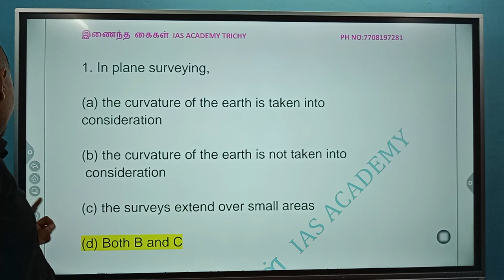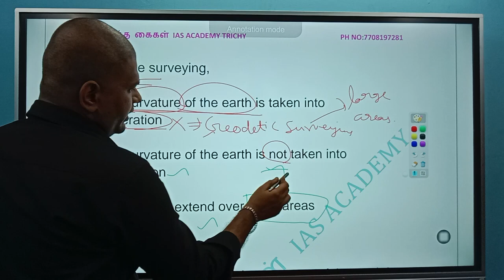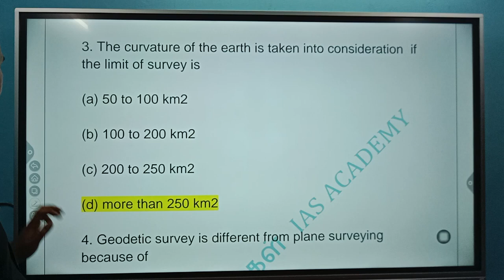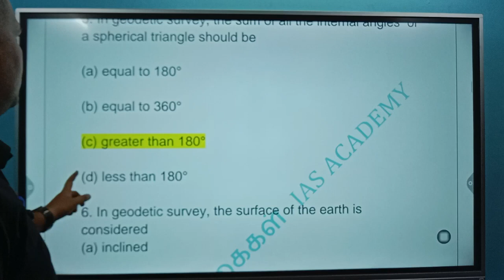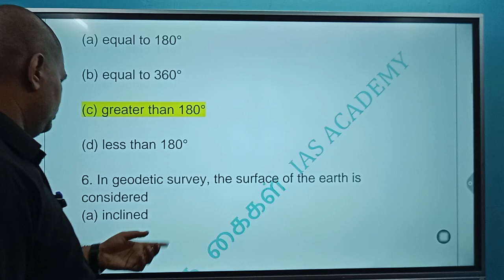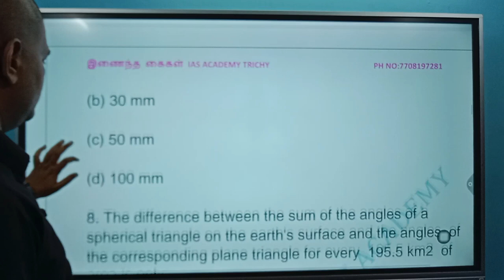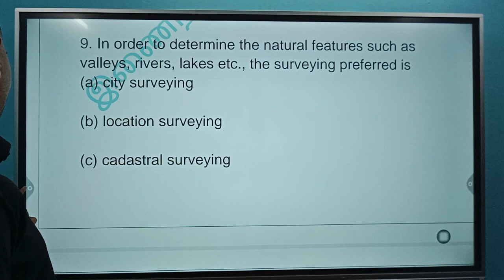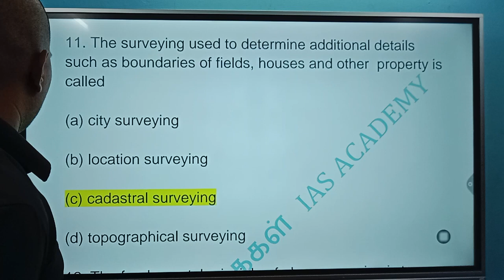TNPSC AE | Civil Engineering | Important MCQ Discussion-05 | Online Free Classes | SSC JE,TRB EXAM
For admission call:
   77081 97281 , 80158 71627 , 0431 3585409